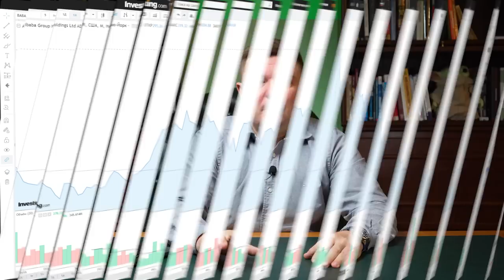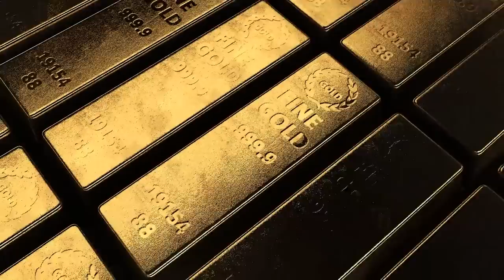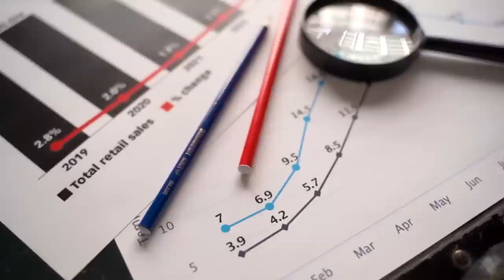Даже опытные инвесторы горят на ЭТОМ || 7 главных ошибок потери капитала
Обсуждая инвестиционные стратегии, я совсем забросил тему финансового мышления. Тем временем 90 % инвесторов ошибаются по психологическим причинам. Это не означает, что эти люди были глупы. Нет, они гораздо умнее большинства. Но почему они ошиблись? Давайте обсудим прямо сейчас.

Сегодня в выпуске:

— 7 основных ошибок потери капитала
— как сохранить капитал в кризис?
— что заставляет нас паниковать?

❓Какие ловушки инвесторов вы знаете? Может, поделитесь кейсами?

00:00 — 7 ошибок инвесторов
01:25 — № 1. «Эффект штанги»
05:30 — № 2. Ориентация на спекулятивный доход
07:49 — № 3. Использование заёмного капитала
09:12 — № 4. Торговля на новостях
11:39 — № 5. Покупают то, что не понимают
13:32 — № 6. Переоценка возможностей
15:38 — № 7. Эмоции при потере
20:09 — До встречи!